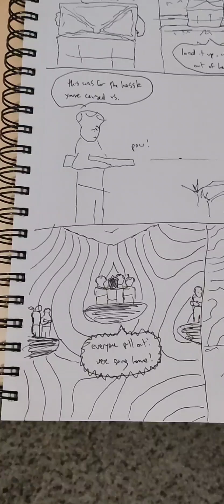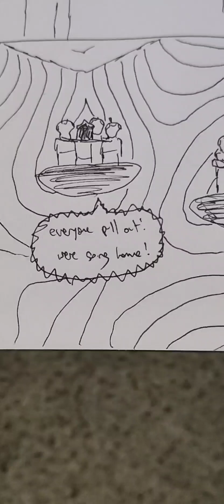151. one more thing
jerimee Heckman: guitar, vocals
john crandall: guitar
joey sudduth: bass
Justin Morgan: synth
Felipe Gomez: drums